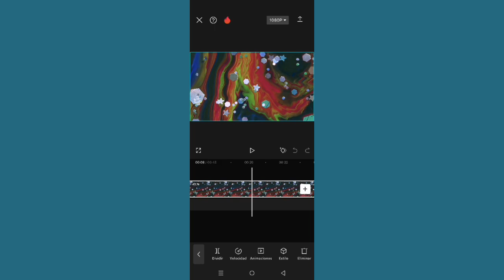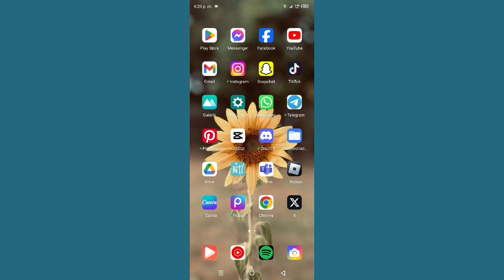Cómo hacer un video en bucle en CapCut en Android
Cómo hacer un video en bucle en CapCut